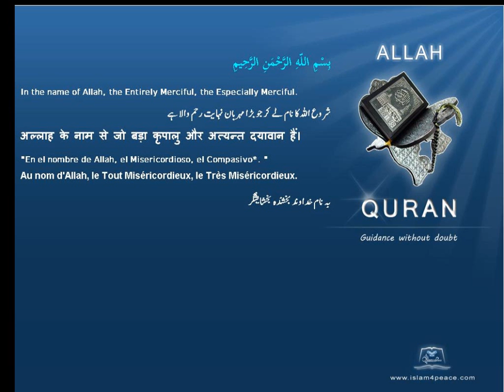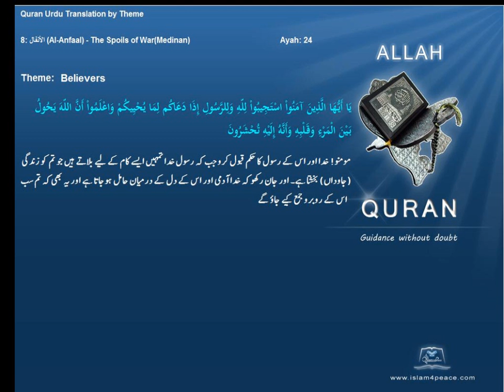مومن Believers قرآن مجید اردوموضوع کے ساتھ